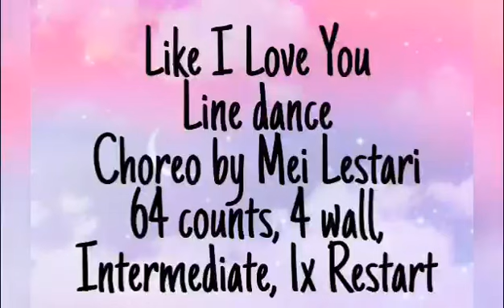Line Dance Like I Love You, Choreo by Mei Lestari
64 Counts, 4 Wall, Intermediate Level, 1x Restart